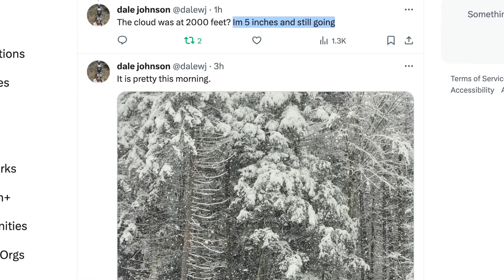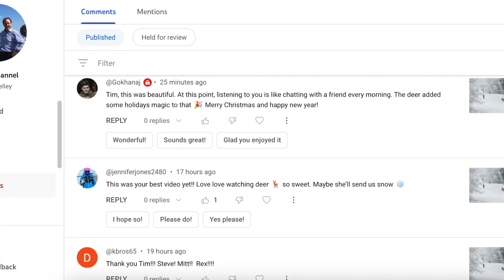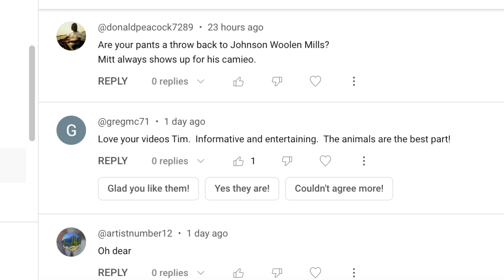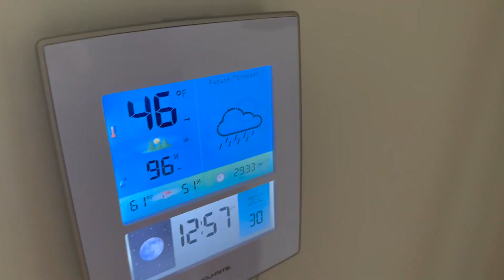The Weather Is Broken & The Weather Forecasts Are Wrong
Out The Door Weather'n More with Steve & T-Rex & TK Sunday December 31, 2023
Last night it rained in the mountains with temperatures of 10°-15°, while it snowed a half foot down below in the village. How so? Here is my attempt to explain what happened. Then onto weather forecasting mayhem next week. Day 8 of the thaw here, but it's a much more wintry forecast going into 2024
I think the snow will be Steve deep in 30 days.